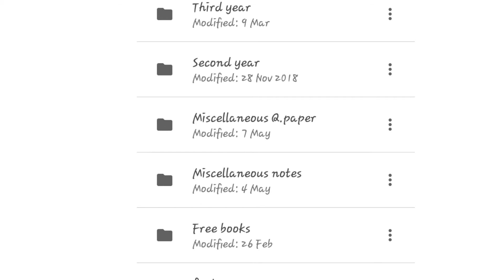links for you || links for b.pharm graduates|Medical lectures in hindi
A short story of “The DRx Family”
it was the second year of a b.pharm graduate, who was searching for few topics of his syllabus on the youtube channel, some topic was appropriate for him and easy to understand while most were not good enough to make a clear picture in his mind. His professors were providing him notes but you know that the peoples seeking for extra knowledge either go for standard books or refer internet and deep-down we all know that bookish language are not so easy to understand, this all were a kind of huddle for him, he was always thinking that what if he was not a student of an English medium school and subsequently thought about those who can’t communicate in English. (most of the professors deliver their lecture in English and because of the fear of getting embarrassed in front of a classmate, many students don’t even ask their professor to deliver the lecture in Hindi even for once). This was the time when an idea of creating a youtube channel popped… .. To be Continued
Tags of the video
Video notes
If you really wish to help me expanding the family and helping more and more students of our profession or co-profession then kindly click on this link: don’t forget to comment “ I am with Mr. DRx”

These links are for those students that are pursuing in 3rd semester of b.pharma:
Don’t forget to leave a comment “Thanks to seniors”

If you wish to donate something to channel then kindly gather information from our WhatsApp no. i.e. 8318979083.

 Unit  I                                                                                                                10  Hours Solubility  of  drugs:  Solubility  expressions,  mechanisms  of  solute  solvent  interactions, ideal  solubility  parameters,  solvation  &  association,  quantitative  approach  to  the  factors influencing    solubility  of    drugs,    diffusion    principles    in  biological  systems.  Solubility of  gas  in  liquids,  solubility  of  liquids  in  liquids,  (Binary solutions,  ideal  solutions) Raoult’s  law,  real  solutions.  Partially miscible  liquids,  Critical  solution  temperature  and applications.  Distribution  law,  its  limitations  and  applications. Unit  II                                                                                                                10  Hours States  of  Matter  and  properties  of  matter:  State  of  matter,  changes in  the  state  of  matter, latent  heats,  vapor  pressure,  sublimation  critical point,  eutectic  mixtures,  gases,  aerosols –    inhalers,    relative    humidity,    liquid    complexes,    liquid    crystals,    glassy    states,    solid- crystalline,  amorphous  &  polymorphism. Physicochemical    properties    of    drug    molecules:    Refractive    index,    optical    rotation, dielectric  constant,  dipole  moment,  dissociation  constant,  determinations  and  applications.
Unit  III                                                                                             08  Hours
Unit  IV                                                                                                                  08Hours Complexation  and  protein  binding:  Introduction,  Classification  of  Complexation, Applications,  methods  of  analysis,  protein  binding,  Complexation  and  drug  action, crystalline  structures  of    complexes  and  thermodynamic  treatment  of  stability constants. Unit  V                                                                                                                  pH,     buffers     07  Hours and      Isotonic      solutions:      Sorensen’s      pH      scale,      pH    determination  (electrometric  and  calorimetric),  applications  of  buffers,  buffer  equation, buffer  capacity,  buffers  in  pharmaceutical  and  biological  systems,  buffered  isotonic solutions.